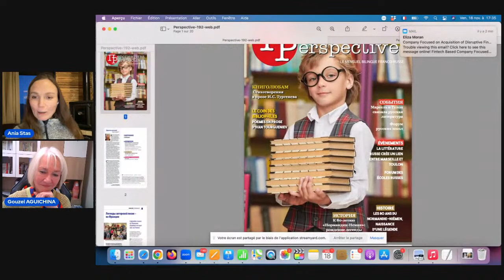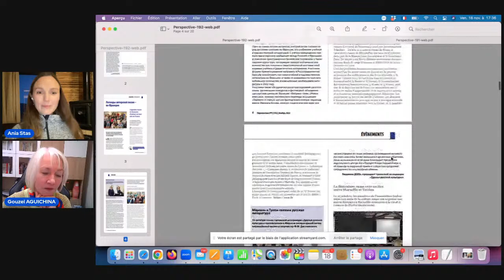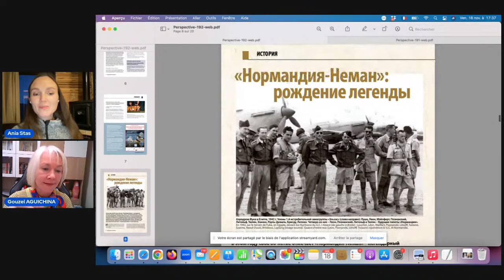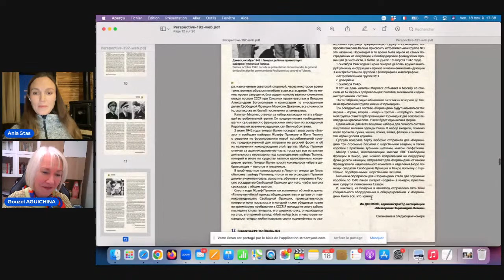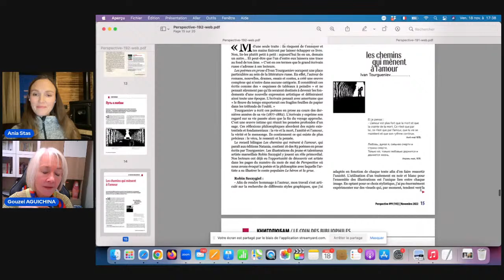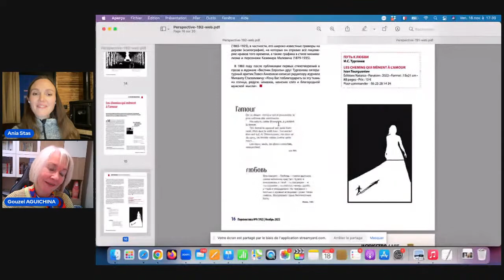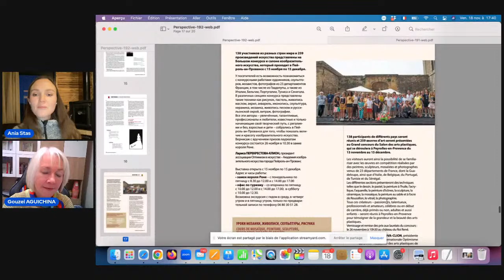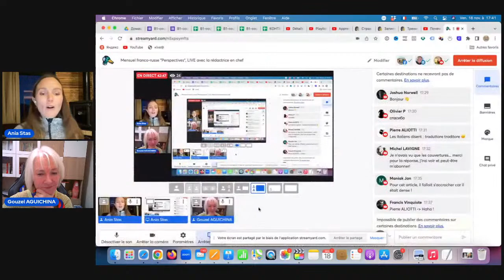Mensuel franco-russe "Perspective", LIVE avec la rédactrice en chef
Merci Gouzel pour cette discussion passionnante !

00:00 Accueil et présentations
02:00 De quelle ville vient Gouzel Aguichina et pourquoi a-t-elle fondé Perspective ?
06:45 La mission du mensuel Perspective, l'histoire de sa création
10:00 Quel est le statut juridique du mensuel ? Le mensuel Perspective et l'association Perspectives
12:00 C'est le moment de s'abonner à Perspective : voici les prix à gagner pour une inscription avant le 15 décembre
14:45 Quelles sont des rubriques permanentes de Perspective ?
21:50 Qui sont les lecteurs de Perspective ?
24:50 Combien de personnes vous lisent tous les mois ?
26:30 Est-ce que lire Perspective peut être utile pour les personnes apprenant le russe ?
32:00 Peut-on consulter d'anciens exemplaires de Perspective ?
33:00 Perspective de novembre 2022 : présentation en direct !
40:15 Peux-tu présenter l'équipe de Perspective ?
47:30 Existe-t-il l'équivalent de Perspective en Russie ?
48:40 Quels financements pour Perspective ?
53:55 Encouragement des lecteurs de la revue
55:00 Comment se s'abonner à Perspective ?
58:10 Annonce surprise pour les habitants du sud de la France

Apprenez les bases du russe gratuitement avec ma formation de 5 cours offerte